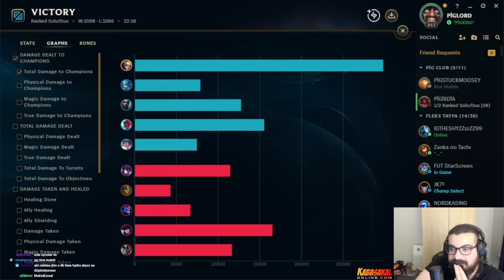Konuşmayan SUPPORTLA OYUN TAŞIMAK! | HolyPhoenix